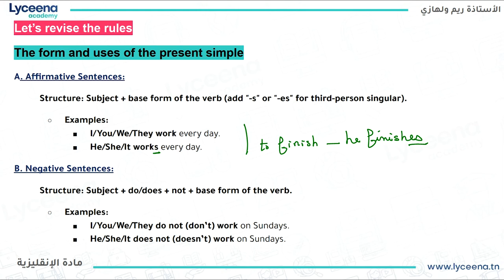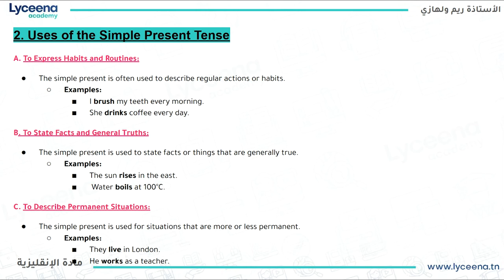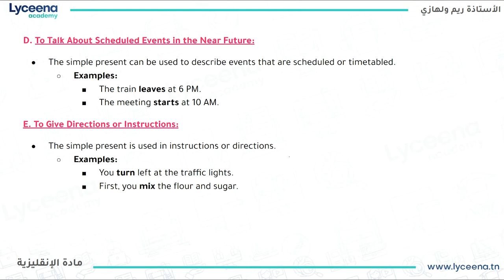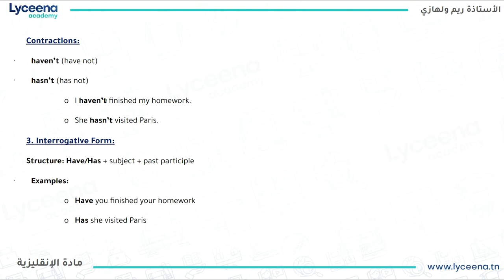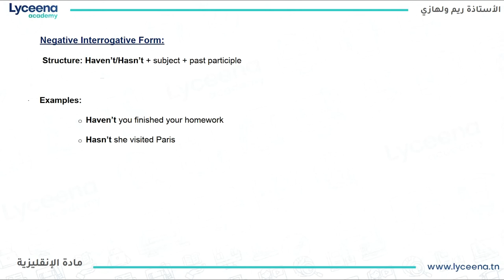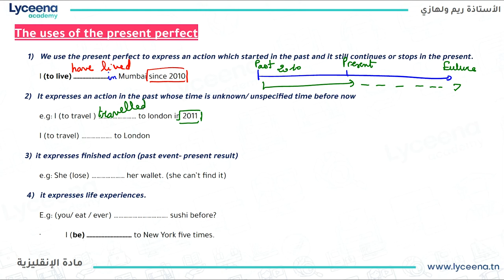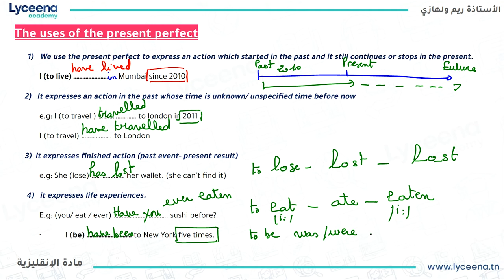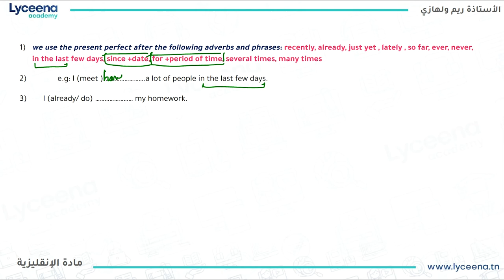2ème année secondaire | Anglais | The form and uses of simple present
مرحبا بيكم تلامذة الثانية ثانوي نفسرولكم The form and uses of simple present.
او تتصلوا بينا على 31383580.